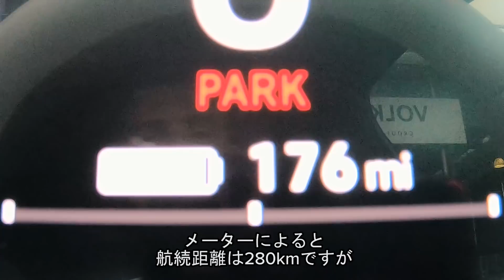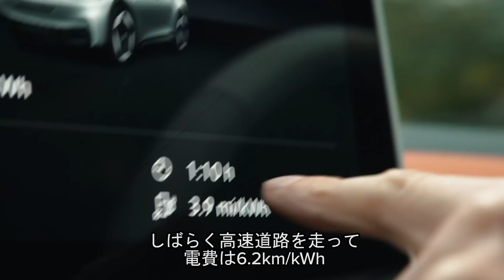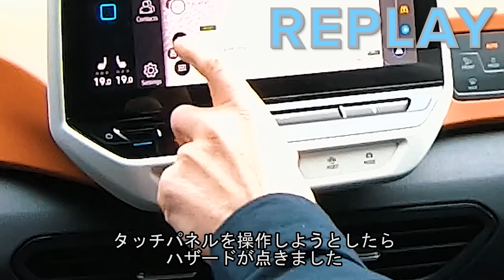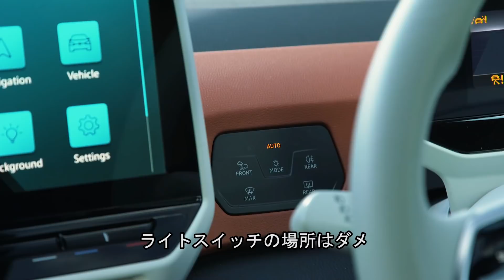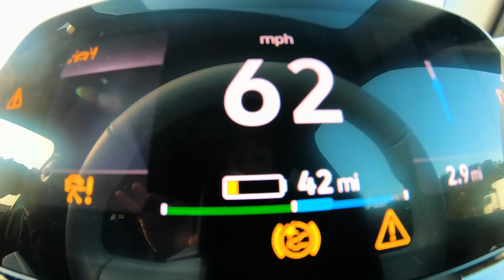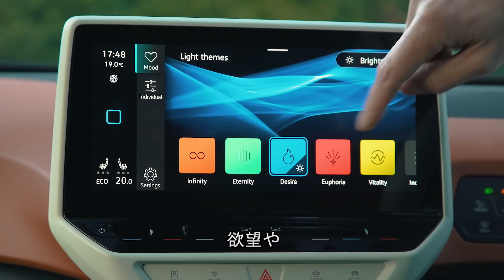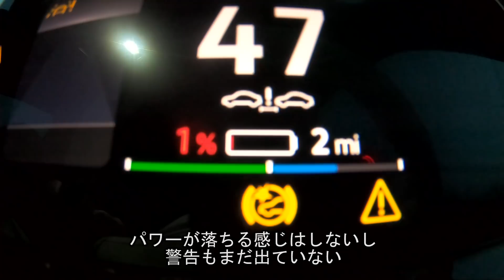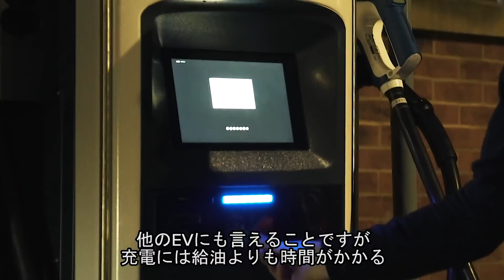【詳細レビュー】新型 フォルクスワーゲン ID.3 - VW初の完全電気専用車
フォルクスワーゲンの新しい完全に電気で走るハッチバックのご紹介です！
マットはこの車に対して航続距離のテストをします。

一見すると、ID.3は見た目も音もかなり落ち着いていますが、改めて見ると クールで未来的な外観であるだけでなく、201馬力の電気モーターと最大77kWhのバッテリー容量で走行性能も満足できるものです。 最大の走行可能距離は550kmですが、マットが今回テストするのは、58kWhのバッテリーを搭載した416km航続可能なモデルです。

しかし、実際の航続距離はどうでしょうか？さて、マットはこの全く新しいEVをテストし、1回の充電でどこまで行けるかを確認します。 それだけでなく、彼はバッテリーが完全になくなったときに何が起こるかもチェックします！

ID.3はガソリン車であるゴルフの代替品になると思いますか？
この動画を最後まで見て、それを確認してください！

翻訳の制約上、マットのコメントに忠実な字幕となっていない場合がありますが、ご了承ください。